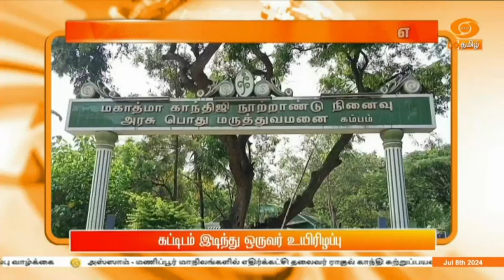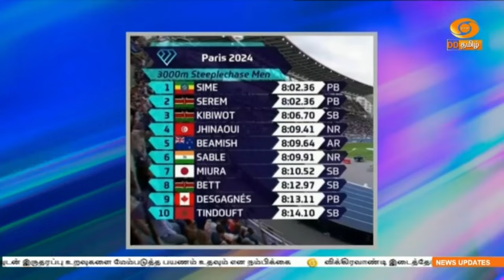இரவு 7.00 மணி DD தமிழ் செய்திகள் [08.07.2024] DDதமிழ் செய்திகள்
1) ரஷ்யா ச‍ென்ற பிரதமர் நரேந்திர மோதிக்கு உற்சாக வரவேற்பு - ரஷ்யாவுடன் இருதரப்பு உறவுகளை மேம்படுத்த பயணம் உதவும் என நம்பிக்கை

2)  விக்கிரவாண்டி இ‍டைத்தேர்தலுக்கான பிரச்சாரம் நி‍றைவு - நாளை மறுநாள் வாக்குப்பதிவுக்கான ஏற்பாடுகளை தொடங்கியது தேர்தல் ஆணையம்

3) புதிய குற்றவியல் சட்டங்களில் மாநில அளவில் திருத்தங்களை மேற்கொள்ள ஓய்வு பெற்ற நீதிபதி சத்தியநாராயணன் தலைமையில் ஒரு நபர் குழு அமைப்பு - முதலமைச்சர்  மு க ஸ்டாலின் உத்தரவு

4) மகாராஷ்டிரா - உத்தரகாண்ட் மாநிலங்களில் கன மழையால் மக்கள் பாதிப்பு - மும்பையில் கொட்டிய மழையால் முடங்கியது மக்களின் இயல்பு வாழ்க்கை

5)   அஸ்ஸாம் - மணிப்பூர் மாநிலங்களில் எதிர்க்கட்சி தலைவர் ராகுல் காந்தி சுற்றுப்பயணம் -  நிவாரண முகாம்களில் தங்க வைக்கப்பட்டுள்ள மக்களை சந்தித்து ஆறுதல்

6)  நீட் தேர்வு தொடர்பான அனைத்து வழக்குகளும் உச்சநீதிமன்றத்தில் இன்று விசாரணை - வினாத்தாள் கசிவிற்கு தலைமை நீதிபதி சந்திர சூட் அதிருப்தி

7)  ஜார்க்கண்ட் சட்டபேரவையில் நடைபெற்ற நம்பிக்கை வாக்கெடுப்பு - முதலமைச்சர்ஹேமந்த் சோரன் தலைமையிலான அரசு வெற்றி

8) தமிழகத்தில் நாள்தோறும் குற்றச்செயல்கள் அதிகரித்து சட்டம் ஒழுங்கு கேள்விக்குறியாகியுள்ளது - எதிர்க்கட்சி தலைவர் எடப்பாடி பழனிசாமி குற்றச்சாட்டு

9) சென்னை மாநகர புதிய காவல் ஆணையராக அருண் பொறுப்பேற்பு - சந்தீப் ராய் ரத்தோர் இடமாற்றம்